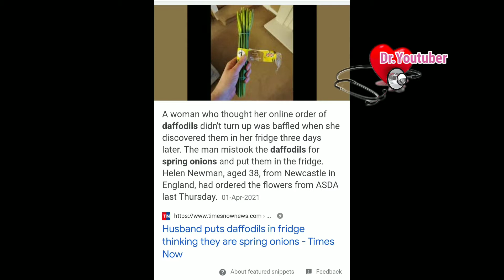കാട്ടുള്ളി /Wild onion ,kaattulli